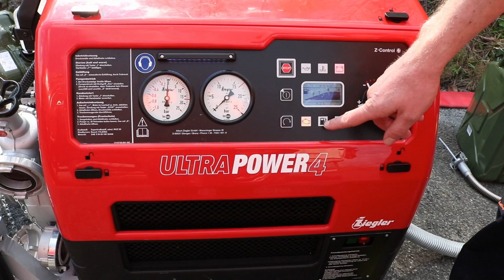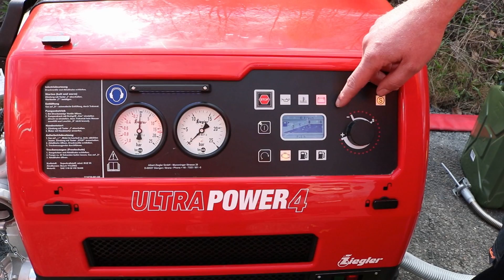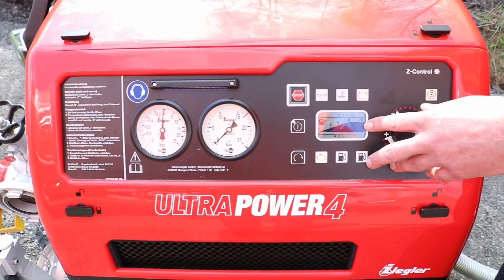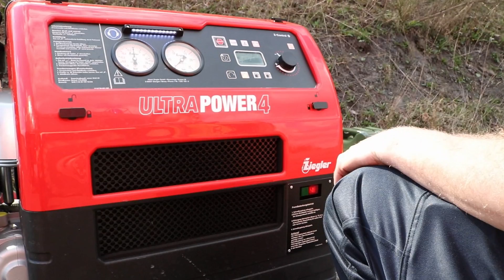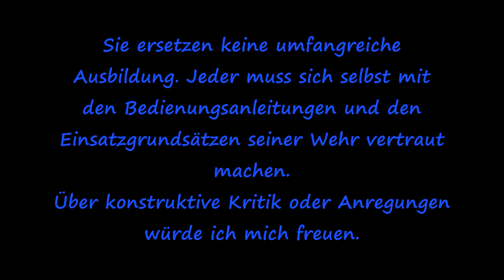Feuerwehrpumpe Ziegler Ultra Power 4 PFPN 10/1500 vom LF 20 Kats Teil 1/2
Ich bin seit 2012 Maschinistenausbilder und gerade zu Anfang hatte ich selbst noch sehr viele Fragen zu wasserführenden Armaturen und Pumpen. Ich habe viel gesucht aber wenig gefunden. Deswegen dachte ich mir ich mache selber mal ein paar Videos die mehr ins detail. Ich hoffe sie gefallen euch. An dieser Stelle auch ein ganz großen Dank an meinen Kameramann Daniel!!!

Bei Anregungen oder Wünschen, worauf ich noch mal eingehen soll, einfach schreiben und ich versuche es umzusetzen. Über konstruktive Kritik würde ich mich sehr freuen, so wird der Chanel besser und alle haben was davon.